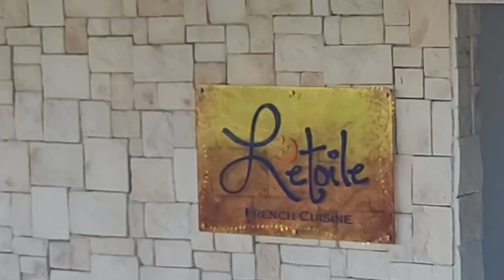DREAMS PLAYA MUJERES CANCÚN - Video en Vivo Happy Travel León Gto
También les dejo enseguida la promoción de este hotel, aunque puede terminar en cualquier momento. saludos!!

𝗣𝗞𝗧 𝗖𝗼𝗺𝗽𝗹𝗲𝘁𝗼 𝗛𝗢𝗧𝗘𝗟 𝗗𝗘 𝗟𝗨𝗝𝗢‼ 😱 Dreams Playa Mujeres Cancún 𝟱 𝗲𝘀𝘁𝗿𝗲𝗹𝗹𝗮𝘀⭐𝟰 𝗱𝗶𝗮𝗺𝗮𝗻𝘁𝗲𝘀💎 𝐏𝐎𝐑 𝐒𝐎𝐋𝐎 💲14,865 𝐩/𝐩 𝗧𝗮𝗿𝗶𝗳𝗮 𝗱𝗲 𝗢𝗽𝗼𝗿𝘁𝘂𝗻𝗶𝗱𝗮𝗱‼🔥Aprovecha 3 NOCHES🌙 4 DÍAS 🌞 𝗣𝗹𝗮𝗻 𝗧𝗼𝗱𝗼 𝗜𝗻𝗰𝗹𝘂𝗶𝗱𝗼 😱 ✈️VUELOS DE IDA POR LA MAÑANA Y REGRESO POR LA TARDE 🤩 😱 No durara esta tarifa 🤩 Reserva cuanto antes!! Sujeto a disponibilidad
𝙎𝙊𝙇𝙄𝘾𝙄𝙏𝘼 𝙈𝘼́𝙎 𝙄𝙉𝙁𝙊 en nuestros whatsapp 𝙘𝙤𝙣 𝙩𝙪 𝙚𝙟𝙚𝙘𝙪𝙩𝙞𝙫𝙤 𝙙𝙚 𝙥𝙧𝙚𝙛𝙚𝙧𝙚𝙣𝙘𝙞𝙖 👉🏽
📅 Viaja entre el 28 de Agosto al 23 de octubre 2023 📅
✈️🏨🚖 𝗣𝗥𝗘𝗖𝗜𝗢𝗦 𝗣𝗞𝗧 - 𝗛𝗢𝗧𝗘𝗟 𝟯 𝗡𝗢𝗖𝗛𝗘𝗦 𝟰 𝗗𝗜́𝗔𝗦 + 𝗩𝗨𝗘𝗟𝗢 + 𝗘𝗤𝗨𝗜𝗣𝗔𝗝𝗘 𝟮𝟱𝗞𝗚 + 𝗧𝗥𝗔𝗦𝗟𝗔𝗗𝗢 ✈️🏨🚖
💲14,865 p/p ocup. doble 😱
💲14,540 p/p ocup. triple
💲5,998 por menor de 3 a 12 años
💸 𝗥𝗲𝘀𝗲𝗿𝘃𝗮 𝗰𝗼𝗻 𝘀𝗼𝗹𝗼 $3,200 𝗽𝗼𝗿 𝗽𝗲𝗿𝘀𝗼𝗻𝗮 𝘆 𝗽𝗮𝗴𝗮 𝗽𝗼𝗰𝗼 𝗮 𝗽𝗼𝗰𝗼 𝗹𝗶𝗾𝘂𝗶𝗱𝗮𝗻𝗱𝗼 𝗵𝗮𝘀𝘁𝗮 𝟮𝟬 𝗱𝗶́𝗮𝘀 𝗮𝗻𝘁𝗲𝘀 𝗱𝗲𝗹 𝘃𝗶𝗮𝗷𝗲.
𝐈𝐍𝐂𝐋𝐔𝐘𝐄:
🤩 3 🌙 4 🌞 Hospedaje (habitación Junior Suite vista al jardín)
🍔🥤 Alimentos y bebidas ilimitados premium (8 restaurantes, 13 Bares y una Cafeteria)
💦🎮 Kids Club y zona acuatica solo para menores y toboganes
🍻☕🧊 Frigobar dentro de la habitación
🤵‍♂️ Room Service 24hrs sin cargo
💰 Impuestos
✈️🏨🚖 Traslados, vuelo y equipaje (si se aparta con el PKT)
*La Promoción puede finalizar en cualquier momento - sujeto a disponibilidad*
CÓDIGO: DREAMSPM

Oficina física en📍León Gto
Reserva y solicita más información con nuestros ejecutivos 🔽
☎️  Telefono de oficina 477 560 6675 (L-V de 10am a 7pm y S de 11am a 3pm)
📍 Estamos ubicados en:
- León Gto. Blvd J. Alonso de Torres 701 pte. Local 14 (Plaza La Alameda) Col. La Alameda